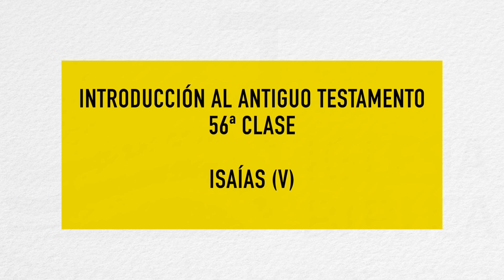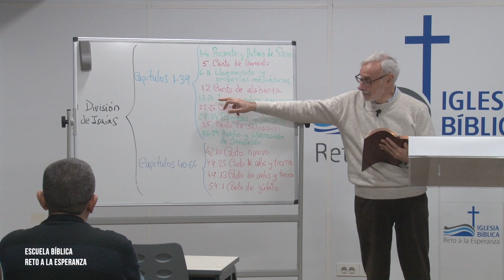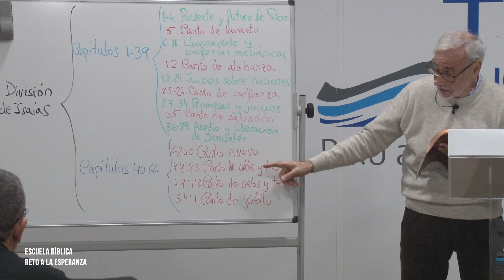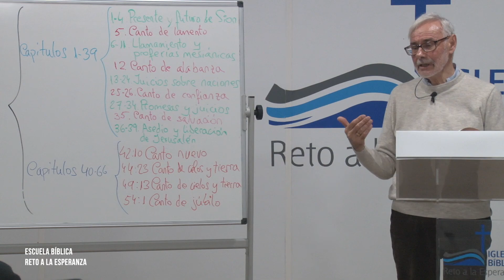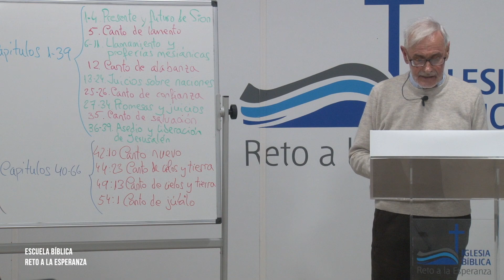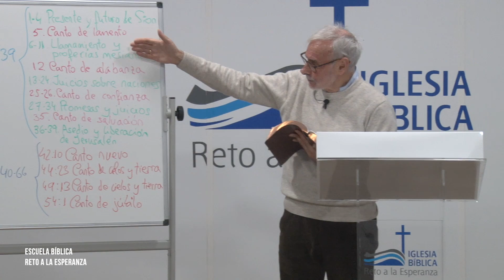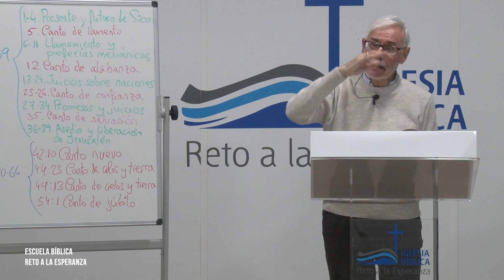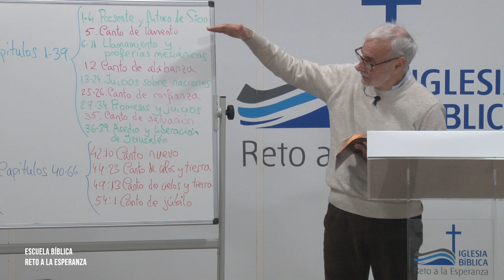56 📖 ISAÍAS (V)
56ª Clase   -Isaías  (V)
 A cargo del profesor bíblico Wenceslao Calvo.
Presidente de promotora española de lingüística, traductores de la biblia.

 El que atiende a la palabra prospera.
    ¡Dichoso el que confía en el Señor!
Proverbios 16:20
Biblia Nueva Versión Internacional